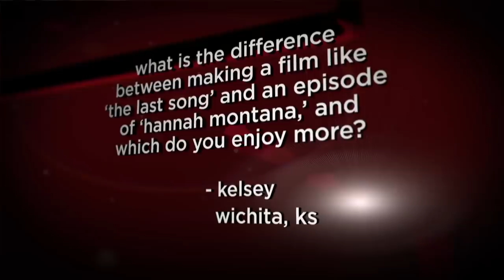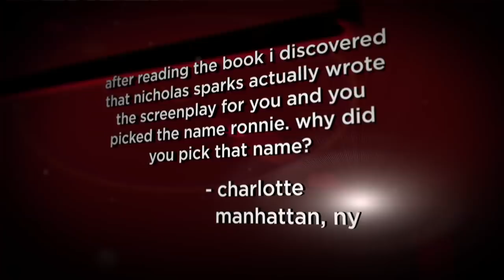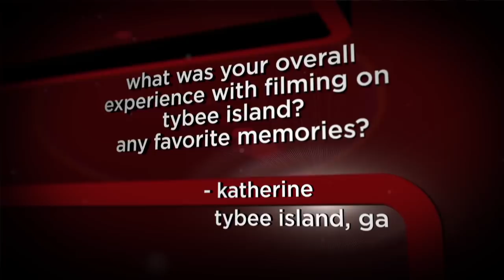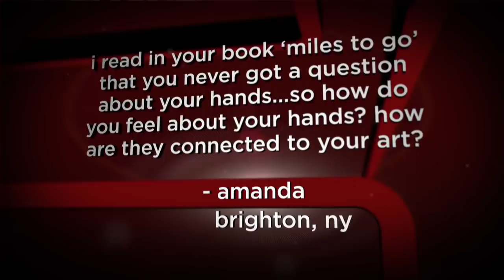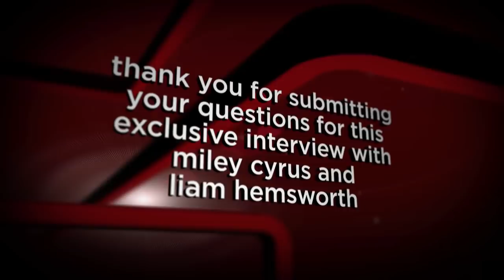'The Last Song' | Unscripted | Miley Cyrus, Liam Hemsworth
Miley Cyrus and Liam Hemsworth interview each other and answer questions from viewers about their movie, "The Last Song."

In this interivew Liam talks about going from an Australian accent to an American accent, and and Miley talks about the difference between making a film and making a TV show.